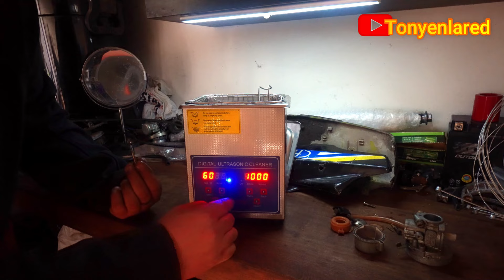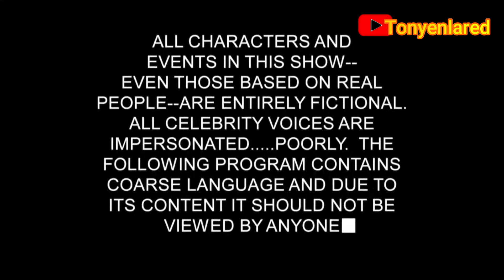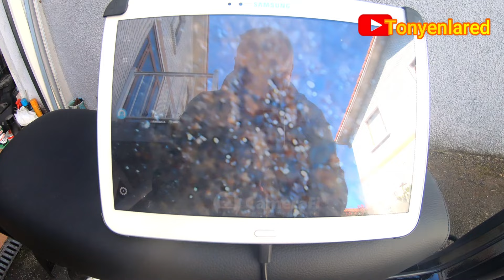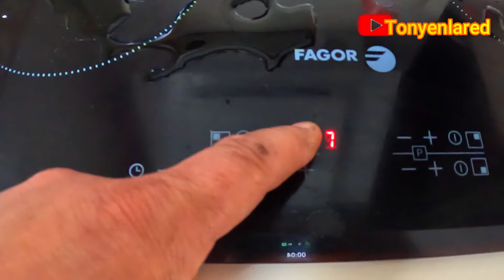Fin Restauracion. Part4 🛵🥇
Tras activar la cadena de favores, recibimos nuestra tan preciada Yamaha Yamy de la epoca de los 80 , para salvarla de una muerte segura. Y en este capitulo, pasamos a la accion, para eliminar el oxido, pintar y montar de nuevo.

Medios de grabación :
Audio SYNCO G2 Pro
Sony a6400
Sony 10-20 F4
Sistema Inalambrico Nux B4
Microfono Sennheiser e835
Tripode Profesional Zomei
Maono Pd400x